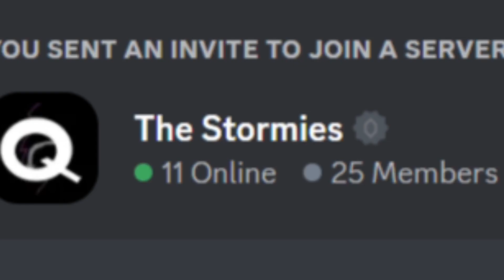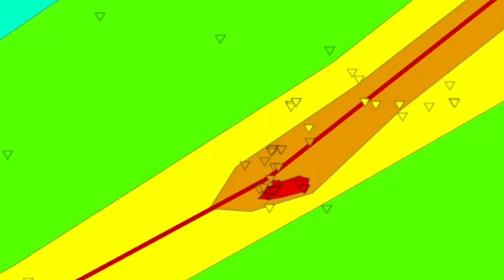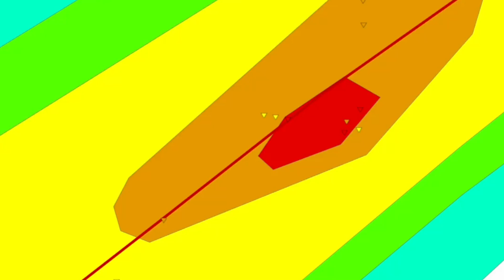The 2.25 Mile wide Bassfield-Soso Tornado: April 12-13 2020 Retrospect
On April 12-13 a massive tornado outbreak consisting of 140 tornadoes would manifest killing 31. This outbreak would spawn 13 EF3's and 3 EF4's. One EF4 would impact Bassfield, Soso, Moss and other communities, growing to the 3rd widest tornado ever at 2.25 miles wide. In this video we dive into the meteorological set-up, the tornado, the outbreak and its aftermath.

This video is a short easy to understand breakdown of this event.